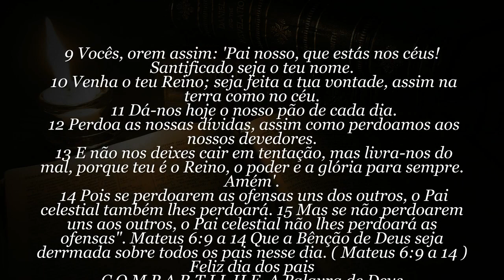60 SEGUNDOS DE BÍBLIA Dia 20 de Fevereiro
Tens um minuto pra Deus? Então ouça 60 segundos de Bíblia pura. Mateus 6:9 a 14
Tradução NVI - Nova versão internacional. Narração: Ney Santos - 60 SEGUNDOS DE BÍBLIA Dia 20 de Fevereiro
Apoie a Palavra de Hoje